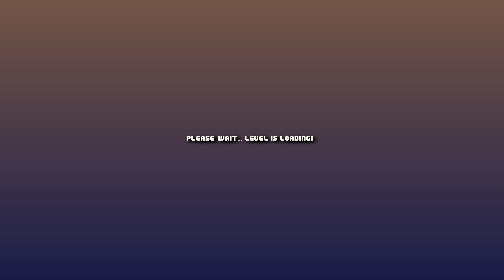Mario Worker Remake v3.0 - Autumn level preview